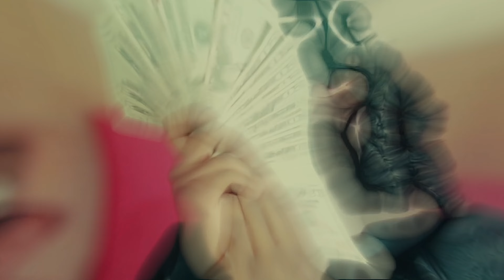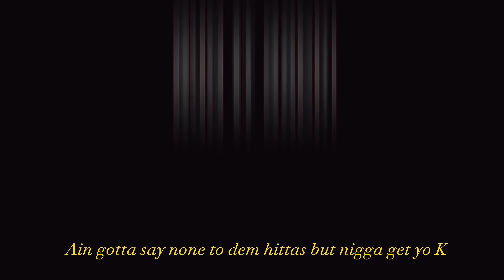Li 9 - big pun (Official Music Video)